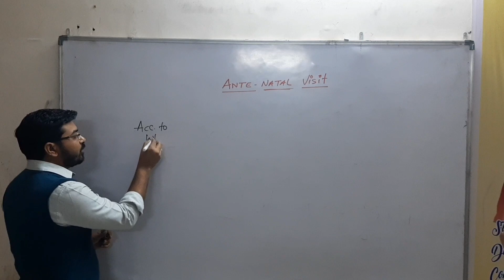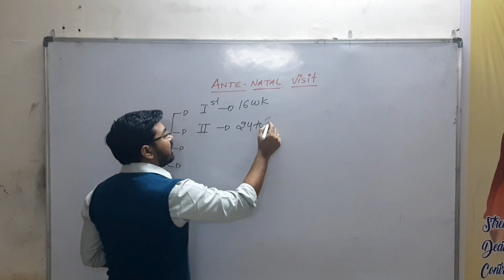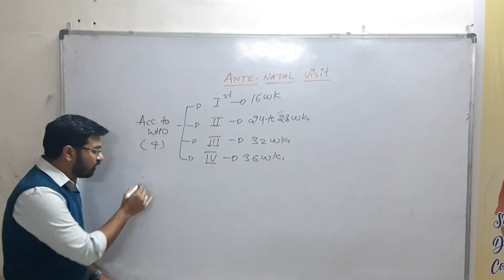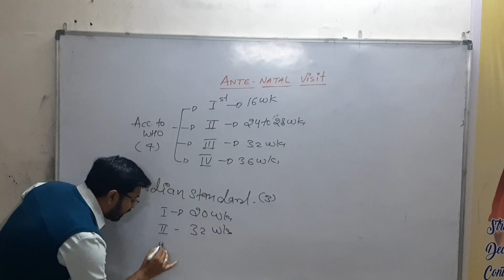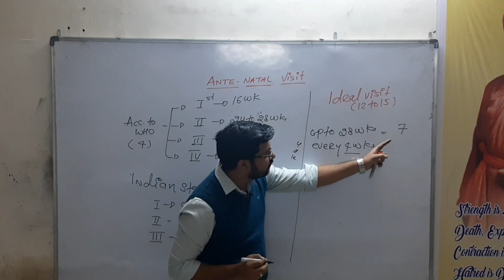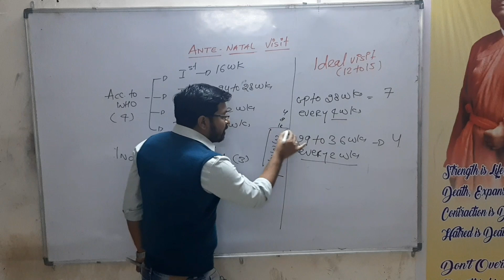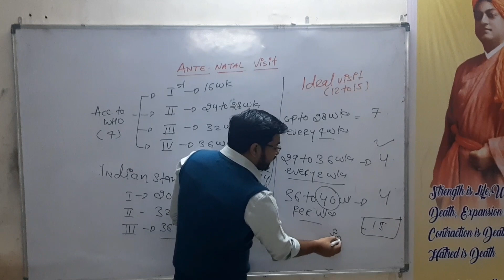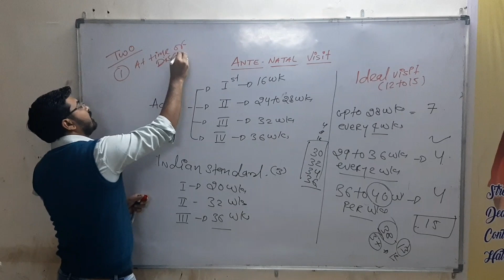ANTENATAL_VISITS || Number of antenatal Visits by the Pregnant Women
This video contain how many antenatal visits will a pregnant women go to the hospital. it contains all about WHO standards, Indian Standards  and ideal visits of pregnant female